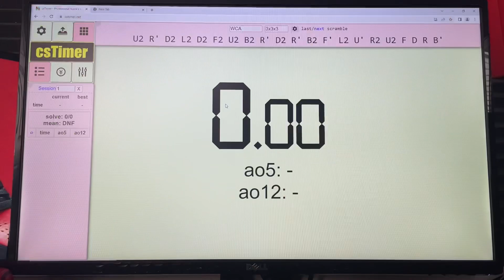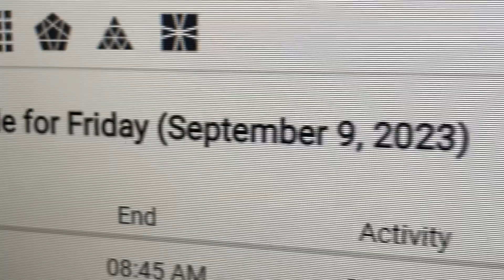Things That Cubers HATE..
Todays video is about things Cubers hate, with Rubik’s cubes hate